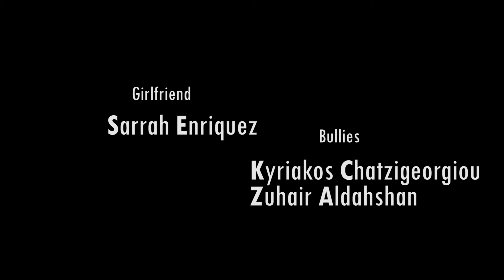Breaking walls - 48 hours film competition